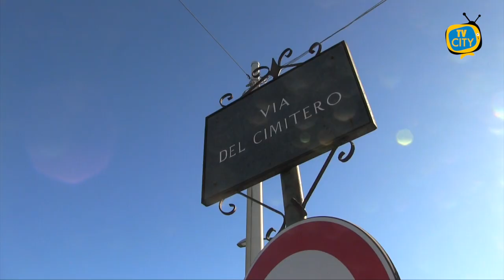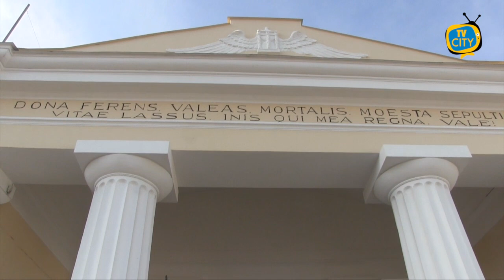Torre del Greco: commemorazione defunti, nuovo dispositivo viabilità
In vista della commemorazione dei defunti, come ogni anno il Comune di Torre del Greco ha provveduto al nuovo temporaneo dispositivo per regolamentare la viabilità in zona per far fronte al notevole flusso veicolare e pedonale che si registra come di consueto nel ponte di Ognissanti. Firmata in queste ore l’ordinanza dal dirigente Salvatore Visone al fine di consentire l’afflusso in sicurezza nelle strade interessate. In particolare, per via San Giuseppe alle Paludi e per via del Cimitero, da via Nazionale all’ingresso del Cimitero istituito il divieto di sosta con rimozione forzata e di circolazione veicolare dal 29 ottobre al 2 novembre dalle 7 alle 17. In deroga a quanto previsto da tale dispositivo, è consentito il transito dei veicoli in uso ai residenti e alle persone diversamente abili esclusivamente nella fascia oraria dalle 14 alle 15; è consentito il transito ai mezzi di soccorso e di emergenza, ai mezzi delle forze di polizia e a quelli muniti di speciale autorizzazione. Per il tempo in cui sarà in vigore tale ordinanza, sono sospesi tutti gli stalli di qualsiasi tipologia, istituiti per la sosta di autoveicoli e motoveicoli.